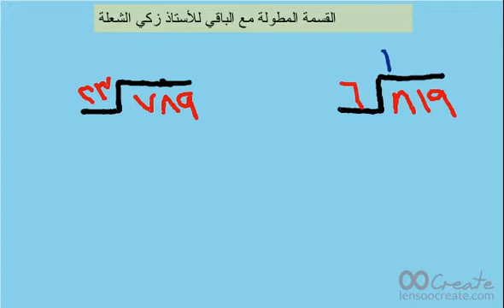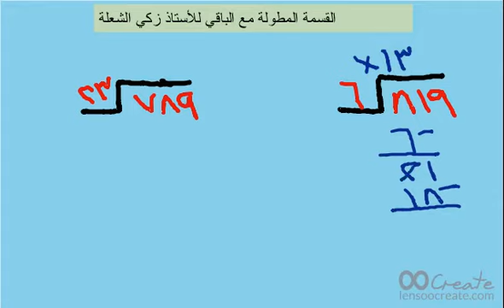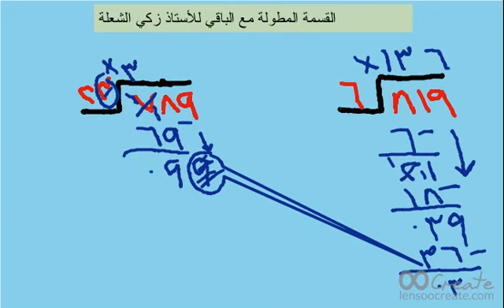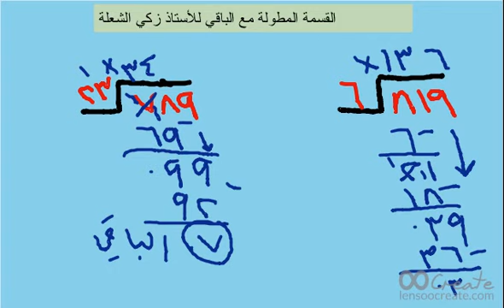القسمة المطولة بباقي مع الأستاذ زكي الشعلة